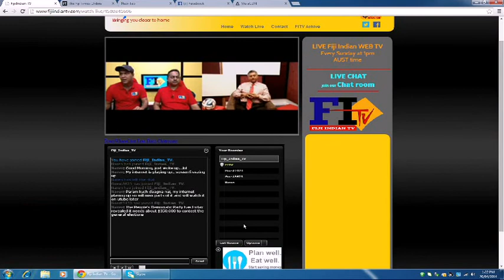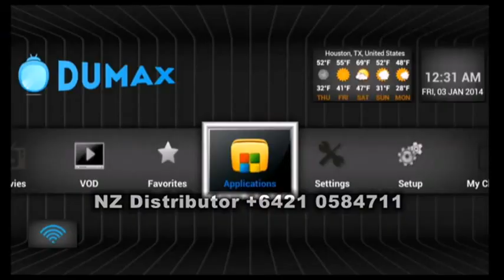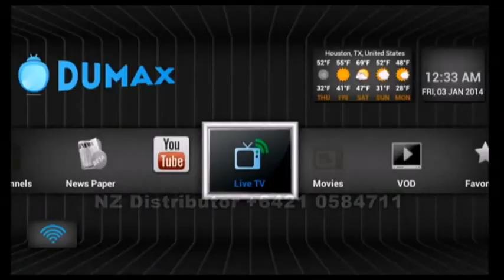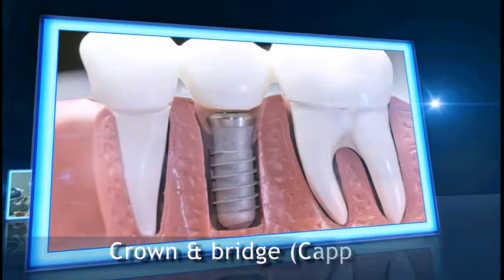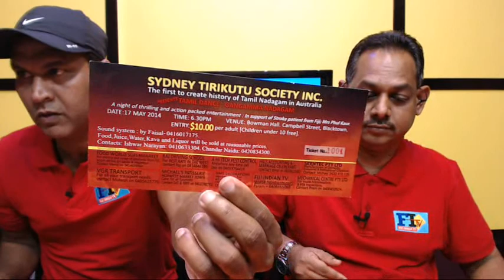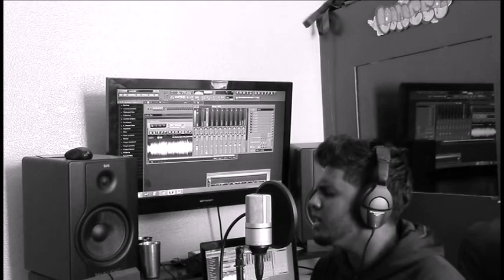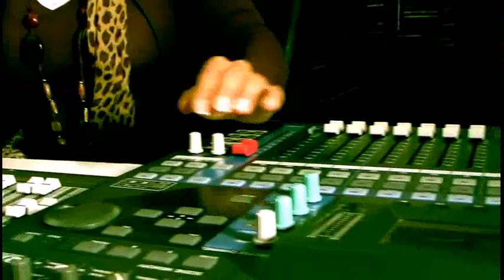Fiji Indian TV Episode 10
In Today's episode Dr. Anil highlights the issue with Gum Disease and tips on how to overcome. Param with his on spot quiz and eating secrets, Biswajeet on recent developments on Fiji's Election and current affairs.Local singers, forthcoming events around the globe.